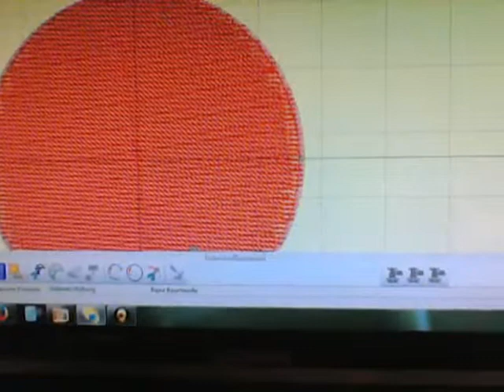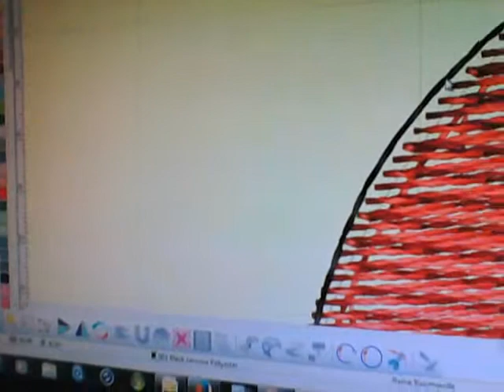Ti-na-del - Maschinensticken & Nähen mit einer Janome 12000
hier möchte ich euch zeigen wie ich mit der stick und nähmaschine Janome Memory Horizont 15000  & der nähmaschine 6260 arbeite
Ich bin kein Profi...ich habe nur immer wieder neue ideen was ich machen kann - es macht so viel spass. also...hier gibt es immer mal wieder was neues :-)